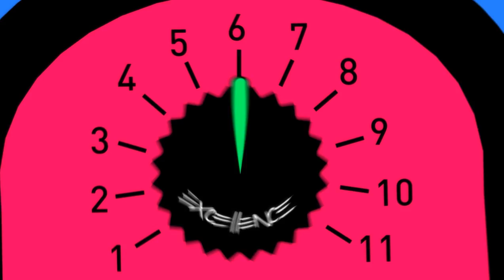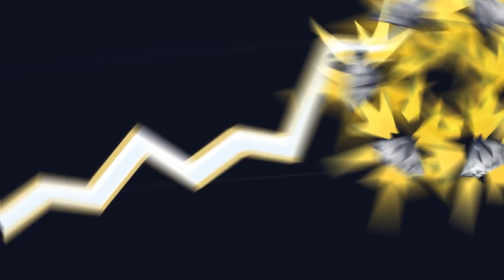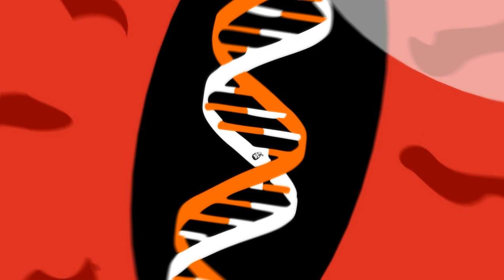Masagin - Nvision 08 Invitation by farbrausch & neuro (FullHD 1080p demoscene demo)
1st place in pc demo compo at Breakpoint 2008
Invitation for NVScene 2008

Very cool demo, with great endless zoomers and lots of really colorful scenes. All together with a nice soundtrack made by Paniq.

From Readme:
direction, 2d engine, music, graphics: "paniq"
3d subsystem code: "chaos"
additional graphics: "cp"
additional graphics: "tournesol"
guitar: "pittip"
transverse flute: "faith"